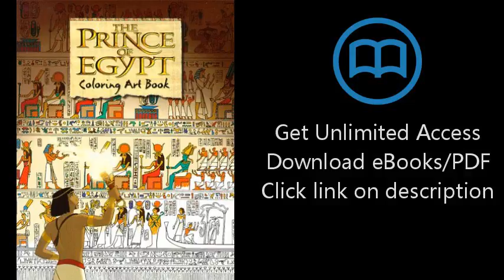The Prince of Egypt Coloring Art Book (Dreamworks)